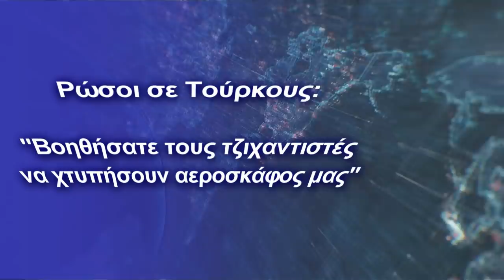Ρώσοι σε Τούρκους ''Βοηθήσατε τους τζιχαντιστές να χτυπήσουν αεροσκάφος μας''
Τι αναφέρουν τα μεγαλύτερα ρωσικά ΜΜΕ
Σε μία σοβαρή καταγγελία προχώρησαν τα μεγαλύτερα ρωσικά ΜΜΕ, με το Κρεμλίνο να μην έχει επιβεβαιώσει, ή διαψεύσει τις πληροφορίες.

Σύμφωνα με όσα αναφέρουν: ''ένα ρωσικό αεροσκάφος AWACS A-50 δέχθηκε επίθεση στη Συρία και η τουρκική αεροπορική άμυνα θα μπορούσε να έχει βοηθήσει σε αυτό το χτύπημα. Αναφέρθηκε ότι χρησιμοποιήθηκε ένα φορητό αντιαεροπορικό πυραυλικό σύστημα για την επίθεση.''

Νωρίτερα, τα μέσα ενημέρωσης, έλαβαν πληροφορίες ότι στις 2 Ιουνίου 2021, τζιχαντιστές επιτέθηκαν σε ρωσικό στρατιωτικό αεροσκάφος έγκαιρης προειδοποίησης Α-50.

''Ειδικοί αναφέρουν ότι η επίθεση θα μπορούσε να πραγματοποιηθεί μόνο με τη χρήση τουρκικών συστημάτων αεροπορικής άμυνας και ραντάρ. Το South Front την ίδια στιγμή, σημειώνει ότι αυτή η επίθεση θα μπορούσε να είχε πραγματοποιηθεί από το έδαφος της συριακής επαρχίας Idlib.''

''Δεδομένου ότι οι τζιχαντιστές έχουν μικρό αριθμό MANPADS, θα μπορούσαν να αποφασίσουν να επιτεθούν στο A-50, μόνο αν γνώριζαν τη διαδρομή της πτήσης. Και αυτό μπορεί έμμεσα να υποδηλώσει τη βοήθεια του τουρκικού στρατού, ο οποίος θα μπορούσε να χρησιμοποιήσει εξοπλισμό ραντάρ για την παρακολούθηση ρωσικού στρατιωτικού αεροσκάφους. Ως εκ τούτου, οι ειδικοί προτείνουν ότι τα συστήματα αεροπορικής άμυνας S-400, τα οποία η Τουρκία, παρεμπιπτόντως, απέκτησε από τη Ρωσία, μπορούν να χρησιμοποιηθούν για την "παρακολούθηση" της ρωσικής αεροπορίας στη Συρία''!

Νέες τουρκικές απώλειες στη Συρία

Την ίδια στιγμή, έχουμε το θάνατο ενός Τούρκου στρατιώτη, ως αποτέλεσμα των χθεσινών κουρδικών βομβαρδισμών στο Χαλέπι. Εν τω μεταξύ, οι τουρκικές δυνάμεις πραγματοποίησαν επιθέσεις στις περιοχές Mayasah, Sawaghanka, Burj Qas και Kalutah που βρίσκονται υπό τον έλεγχο κουρδικών δυνάμεων στο βόρειο Χαλέπι, αλλά μέχρι στιγμής δεν έχουν αναφερθεί θύματα. Κούρδοι μαχητές πραγματοποίησαν επίσης επίθεση κατά τουρκικών δυνάμεων και τζιχαντιστών στο Μπουρτζ Χαντάρ στην επαρχία του βόρειου Χαλεπίου.

Απόσυρση τουρκικών δυνάμεων από παραμεθόρια περιοχή στην περιοχή του Κουρδιστάν
Κούρδους Αξιωματικός του PKK, επιβεβαίωσε ότι οι δυνάμεις του ανάγκασαν τον τουρκικό στρατό να αποσυρθεί από τρεις τοποθεσίες στην περιοχή Afshin.
Στις 23 Απριλίου, η Τουρκία ξεκίνησε τις κοινές επιχειρήσεις Claw-Lightning και Claw-Thunderbolt εναντίον  του Κουρδικού Εργατικού Κόμματος (PKK) στις περιοχές Matina και Afshin Basyan στο Κουρδιστάν.